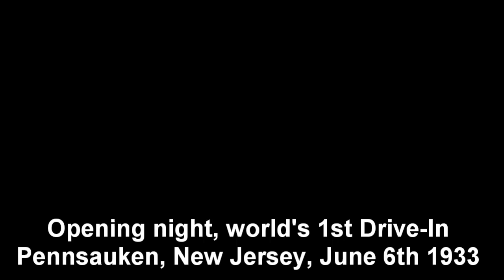Lullaby of Broadway Top 100 Movie Dances #70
The Lullaby of Broadway is another of those very long song
and dance scenes, but the 3rd part, the tap dance by the ensamble,
is very good.

The first two parts are fascinating in just how ODD they are, as the
industry tried to learn how to dance in a movie. Worth a quick review.